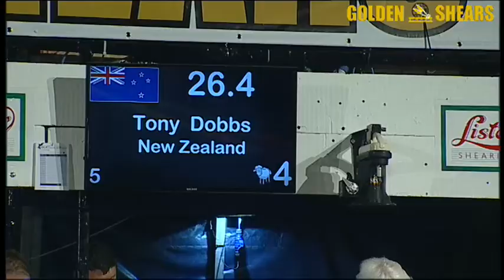Golden Shears 2014 - All Nations Open Blade Shearing Final